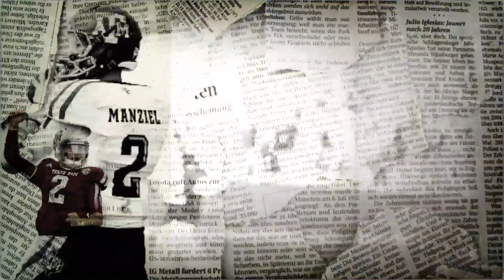Johnny Manziel's INSANE COMEBACK against Alabama!!! Alumni Mode Ep.14 NCAA Football 20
My name is Tobenna (Toe-Ben-Na) I make Ncaa Football 20 Videos and Madden Nfl 20 Videos. Growing up I've always watched YouTube some of my favorite Youtubers are Chris Smoove, Xpertheif, The Hodgetwins, MMG, Prettyboyfredo, Oprahside, DDG, TDBarrett, Not The Expert and QJB.  I also like music some of my favorite artist are Nba Youngboy, Dave, Burna Boy, Lil Snupe (RIP), Meek Milly, and how could I forget Roddy Ricch. My Favorite sports teams are The Steelers, Man U, LSU, Maryland. My Favorite Athletes are Stephen Curry Markelle Fultz, Dennis Smith Jr, JuJu Smith Schuster, Tyrann Matheui and Le'Veon Bell.